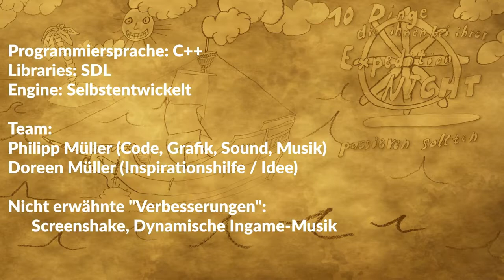10 Dinge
Reupload

Programmiersprache: C++
Engine: Eigene auf Basis von SDL2